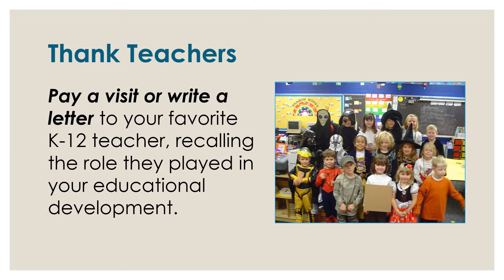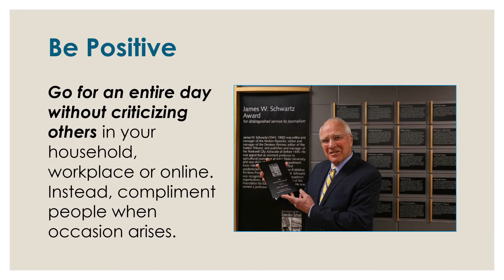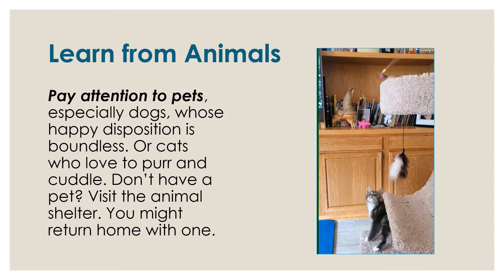10 Ways to Show Gratitude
We all have a genetic predisposition for happiness. But we can increase our quotient by being grateful. Here are ways to do just that. Share to make other people--and yourself--happy.